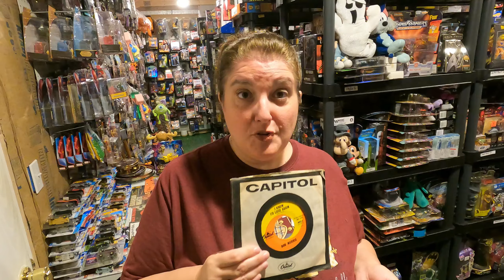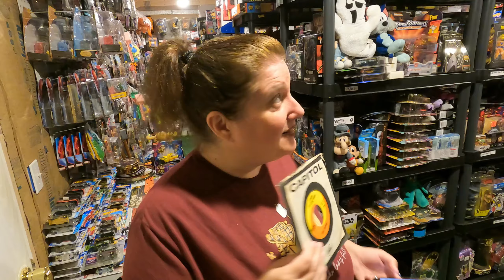We Bought Over 300 of THESE To Sell on eBay!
Kathy and Daren
Madcap Toys

Video Chapters:
0:00 Daren Intro
1:08 New Pallet Buy
3:46 The Reseller Community
3:58 Fellow Reseller
5:06 Kathy Intro
5:45 Listing Results
10:05 eBay Relisting Sold Listings
10:49 What Sold on Poshmark
15:30 What Sold on Mercari
17:48 What Sold on Madcap Toys Plus
23:52 What Sold on eBay
Are YOU a RESELLER?  Then join THE RESELLER COMMUNITY Facebook Group and share your store links, live shows and MORE

Wanna sponsor us too?  Go to our channel page and click 'JOIN!'

Are you a YouTube Creator?  Then get TUBEBUDDY

Madcap Toys Plus eBay store

LINKS:
Bar Code Scanner